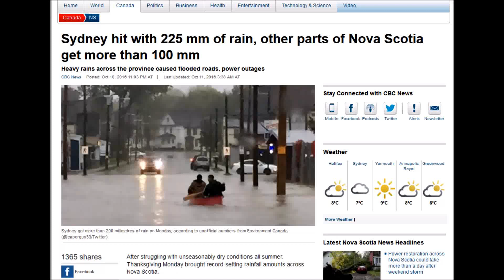Remnants of Hurricane Matthew hit NS